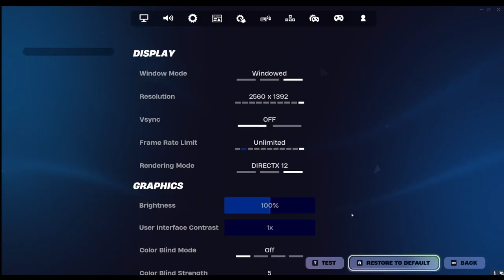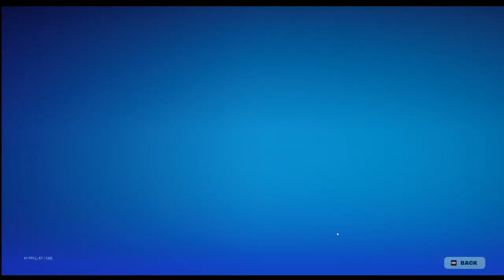MY FIRST VIDEO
Josh jams with Fortnite